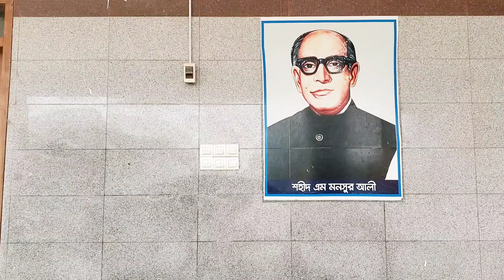শহীদ এম এ মনসুর আলী মেডিকেল কলেজ সিরাজগঞ্জ | sirajganj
শহীদ মনসুর আলী মেডিকেল কলেজ ও হাসপাতাল

মোঃ মনসুর আলী (১৬ জানুয়ারি ১৯১৯ - ৩ নভেম্বর ১৯৭৫) একজন আইনজীবী, রাজনৈতিক এবং বাংলাদেশের সাবেক প্রধানমন্ত্রী তিনি শেখ মুজিবুর রহমান কর্তৃক বাকশাল প্রতিষ্ঠার পর তিনি বাংলাদেশের প্রধানমন্ত্রী ছিলেন। ১৯৪৮ সালে তিনি পাকিস্তান ন্যাশনাল গার্ড (পি এন জি) ক্যাপ্টেন পদে অধিষ্ঠিত হয়ে যশোর সেনানিবাসে প্রশিক্ষণ নেন। তখন থেকেই তিনি ‘ক্যাপ্টেন মনসুর’ নামেই অধিক পরিচিত ছিলেন। যদিও তিনি সেনাবাহিনীর ক্যাপ্টেন ছিলেন ন ১৯৭১ সালে মুক্তিযুদ্ধের প্রাক্কালে মেহেরপুরের বৈদ্যনাথতলার আম্রকাননে গঠিত বাংলাদেশ সরকারে তিনি অর্থ মন্ত্রণালয়ের দায়িত্ব নিয়ে গুরুত্বপূর্ণ ভূমিকা পালন করেন। ১৯৭৫ সালের ৩ নভেম্বর জেলহত্যার ফলে নিহত চার জাতীয় নেতার মধ্যে তিনিও একজন। তার পুত্র মোহাম্মদ নাসিম বাংলাদেশ আওয়ামী লীগের একজন প্রভাবশালী নেতা এবং ১৯৯৬-২০০১ সময়কালে বাংলাদেশ সরকারের স্বরাষ্ট্রমন্ত্রীর দায়িত্ব পালন করেন এবং ২০১৩ থেকে ২০১৮ পর্যন্ত স্বাস্থ্যমন্ত্রীর দায়িত্ব পালন করেছেন। তার পিতার নামই নামেই প্রতিষ্ঠিত হয় শহীদ এম এ মনসুর আলী মেডিকেল কলেজ হাসপাতাল।